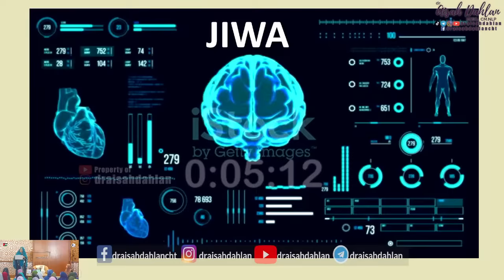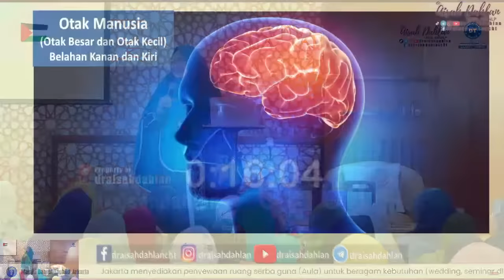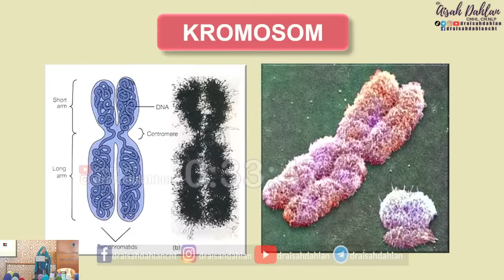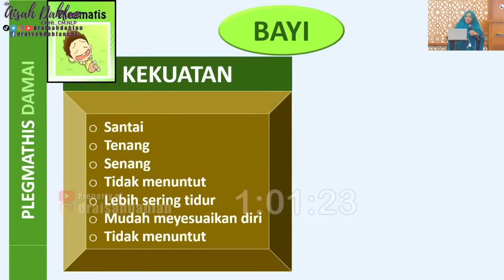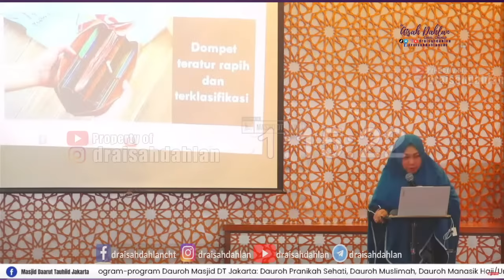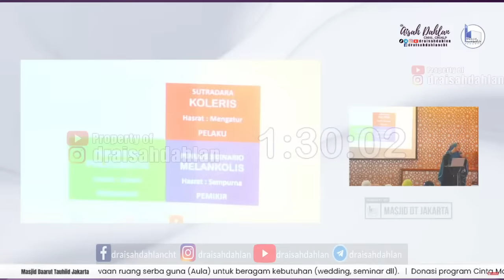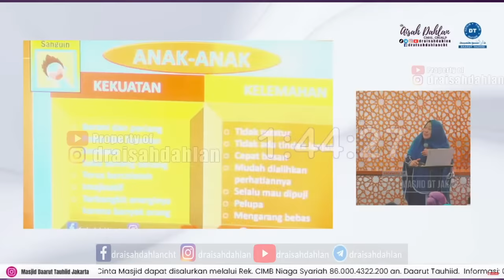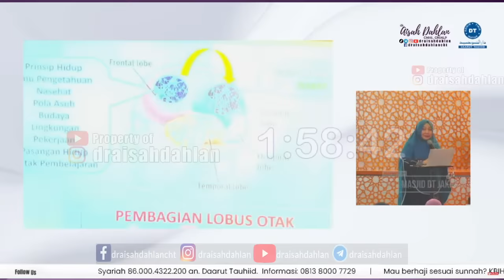Kenali Watakmu, Bahagiakan Jiwamu - dr. Aisah Dahlan, CMHt., CM. NLP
Masjid Daarut Tauhid Jakarta

"Kenali Watakmu, Bahagiakan Jiwamu"

Bersama :

dr. Aisah Dahlan, CMHt., CM. NLP
Praktisi Neuroparenting Skill & Hypnotherapist

Insyaa Allah akan dilaksanakan pada:
📆: Senin, 16 Oktober 2023
🕘: 09:00 WIB - Selesai
📍: Masjid Daarut Tauhid Jakarta &  Live Youtube  @masjiddtjakarta dan @draisahdahlan